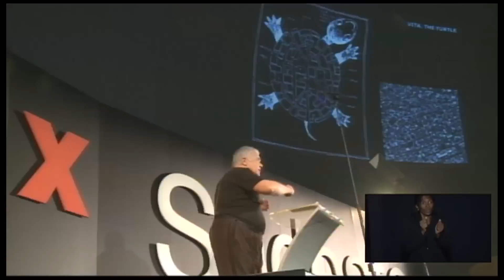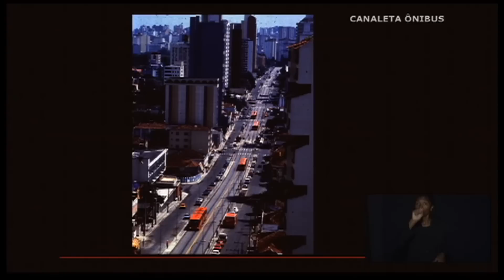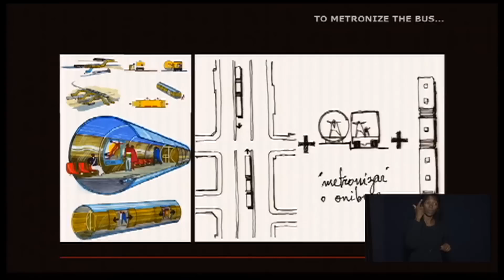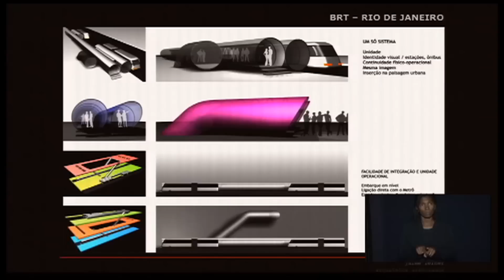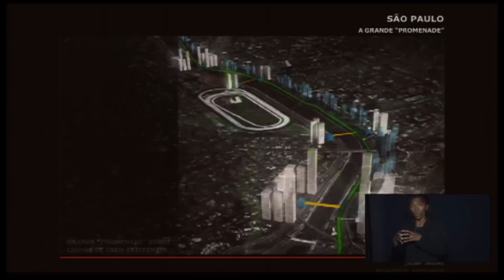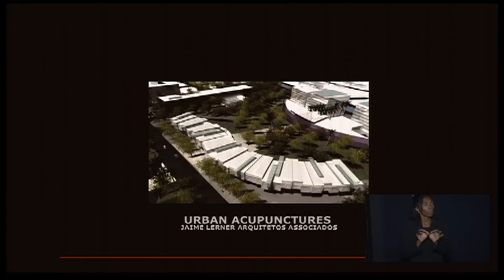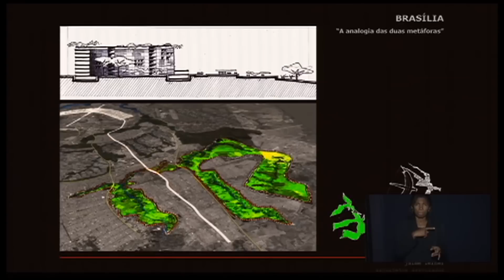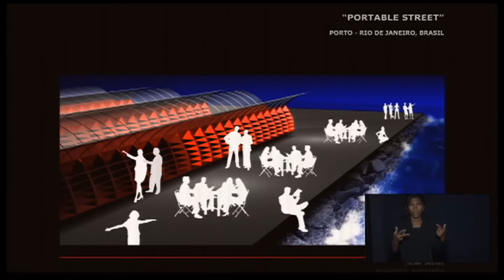TEDxSudeste - Jaime Lerner - Inovar é só começar